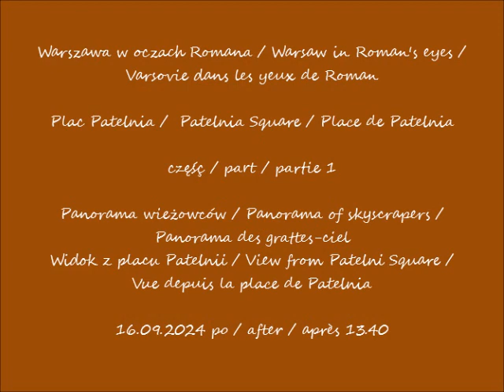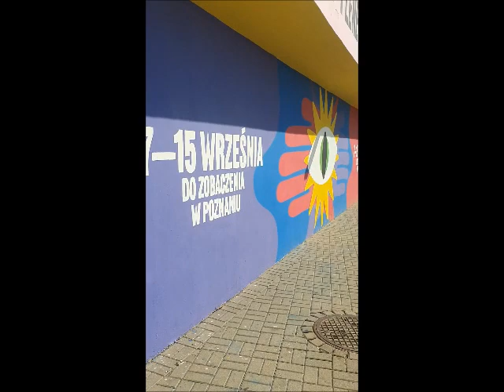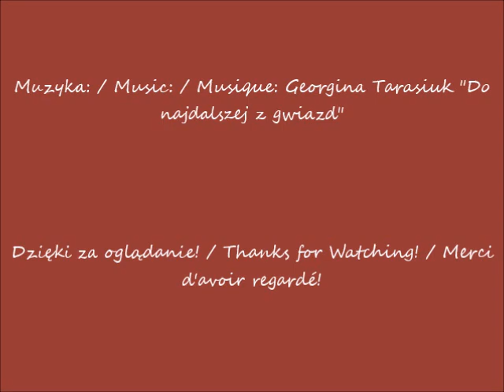2024 09 16 Warszawa Plac Patelni panorama wieżowców cz 1 Widok z Alej Jrozoliskich i Marszałkowsk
Plac Patelnia /  Patelnia Square / Place de Patelnia
Widok z placu Patelnii / View from Patelni Square / Vue depuis la place de Patelnia
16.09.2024 po / after / après 14.23